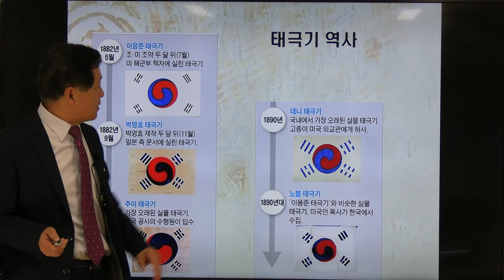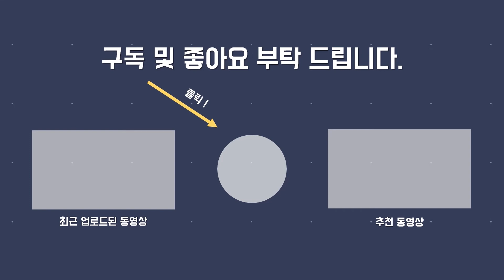[알짜클립] 태극기의 역사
이 영상은 행정안전부 후원 2020년 비영리민간단체 공익활동 지원사업의 일환으로 (사)우리역사바로알기에서 제작한 것입니다.